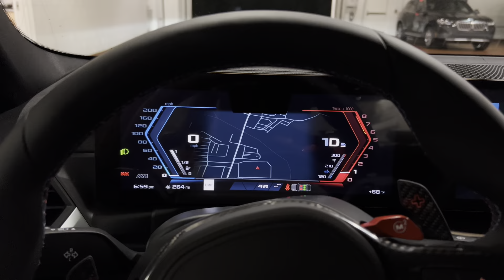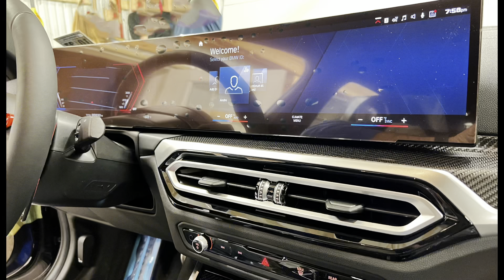Picking Up A Brand New Techno Violet Jahre Edition G80 M3 + New STI Mods Come In!!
Product Links!

Car Wash Stuff:
Jescar Powerlock
Collinite 845
Adams Wheel Cleaner
Adams Rubber and Tire Cleaner
Adams Car Wash Soap
Adams Window Cleaner
Adams Interior Cleaner
Adams VRT
Adams Tire Applicator
Koch Chemie GSF
P&S Beadmaker
P&S Interior Cleaner
P&S Brake Buster (wheel cleaner)
Sonax Alcantara Cleaner
EZ Detail Brush
Tuff Shine Brush
Lug Nut/Brake Brush
Adams Buckets
MTM M407 PW Gun
MTM PF22 Foam Canon
Clear Spray Bottles
Maxshine M21 Polisher
Polishing Pads
Dramm Hose Valve
Hose Quick Disconnects
Gtechniq CSl and Exo
Applicators pads

Car Stuff:
Bosch icon 26a Wiper
Bosch icon 16a Wiper
Perrin Reverse Lockout
Perrin Radiator Shroud
Perrin Boost Control Cover
Perrin Belt Cover
Perrin Strut Bar
Perrin Battery Tie Down
Perrin Brake Master Cylinder Reservoir Cover
Kartboy Short Shifter
Kicker speakers
Kicker tweeters
Kicker subwoofer
Idoing headunit
Carlinkit CarPlay (wireless carplay)
Turbosmart Kompact bpv
F1 Fog Light
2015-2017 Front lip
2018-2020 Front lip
Side Skirts
Rear Spats
Carbon creations diffuser
Carbon spats
Carbon Fiber Front Lip
Carbon Fiber Side Skirts
Uniden R7
Uniden DFR7 Radar
Mirror Mount and Mirror Tap

Garage Stuff:
Husky Work Bench
Cabinets (black)
What I use to dry my car
LED Lighting
Pressure Washer
Edifier R1850DB Speakers
Polk PSW10 Sub
Wera Screwdriver
LED Hood Light

Camera Gear:
Sony ZV1
Deity Mic
Wide Angle Lens